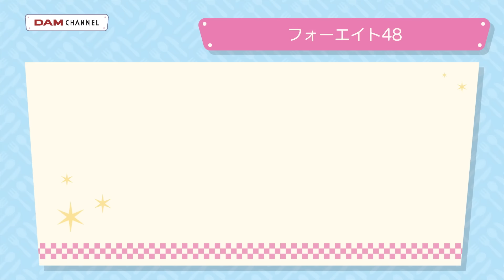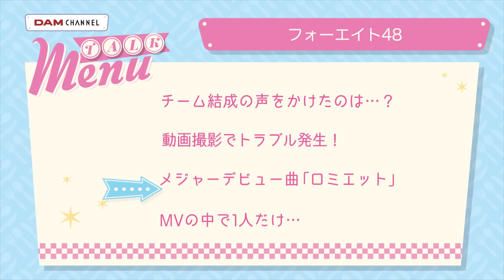【接戦】フォーエイト48紅白歌合戦！！【DAM CHANNEL】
7/7にメジャーデビューシングル「ロミエット」をリリースする「フォーエイト48」さんがDAM CHANNELに登場！
チーム結成の裏話や動画撮影でのトラブルについてなどたくさんお話してくれました！
さらにより盛りがったチームが勝利となる「フォーエイト48紅白歌合戦」も実施しましたよ！
見どころ満載のトークをぜひご覧ください！！！

▼フォーエイト48
■公式YouTube

※カラオケルームでの視聴期間：7/5～8/1